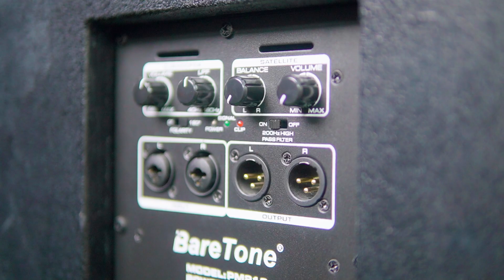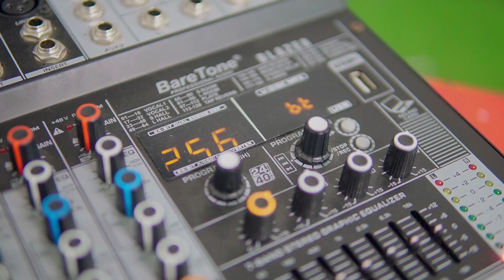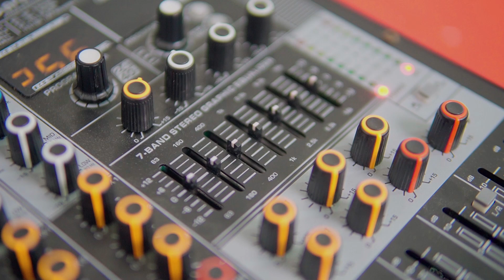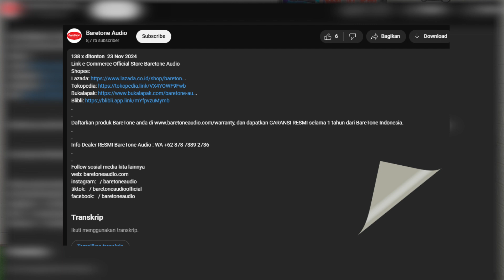Rekomendasi paket loudspeaker BareTone Audio 15 Jutaan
Shopee

Daftarkan produk BareTone anda di dan dapatkan GARANSI RESMI selama 1 tahun dari BareTone Indonesia.

 / baretoneaudio